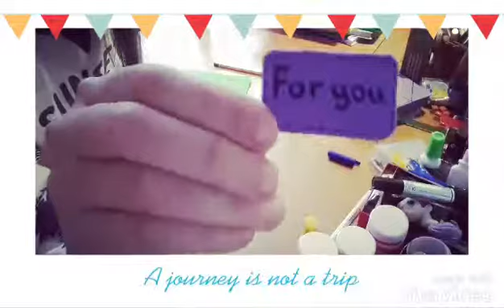DIY|УКРАШЕНИЯ ДЛЯ ХЕНДМЕЙДА/НАNDMADE!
В этом видео я покажу вам как сделать украшения которые помогут в  хендмейде!

Вам понадобится:

~Фоамиран(пенная бумага)
~Ножницы
~Линер
~Маркер
~Линейка
~Карандаш

Размер стержня маркера 0,5 см , номер линера 0.3 , размер моего украшения 5см на 2,5 см.

Творите!